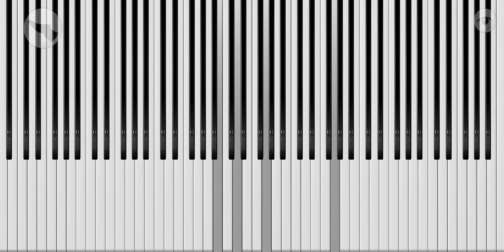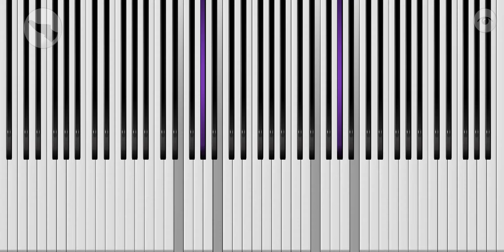Merry Go Round of Life - Howl's Moving Castle